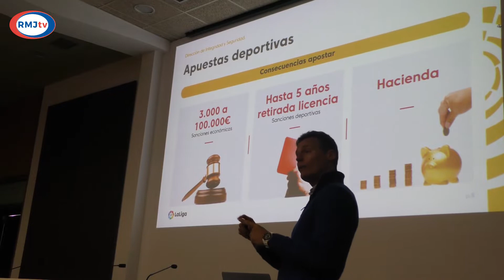LaLiga imparte una charla al primer equipo de integridad y seguridad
La charla la dio Pedro Varas, director de integridad de LaLiga